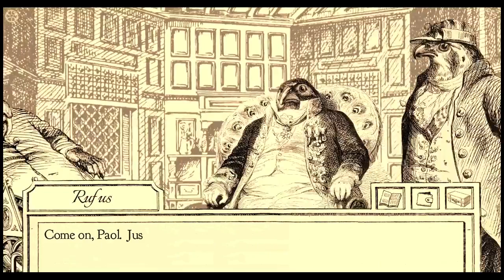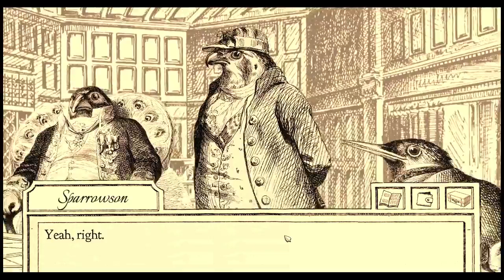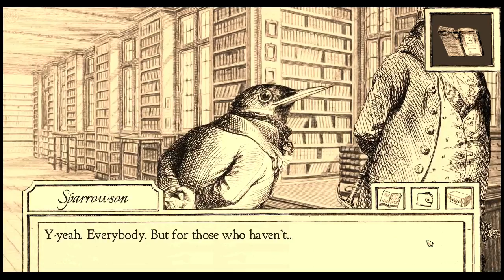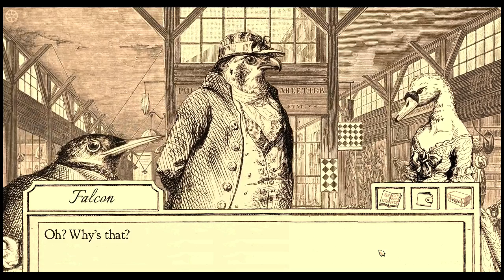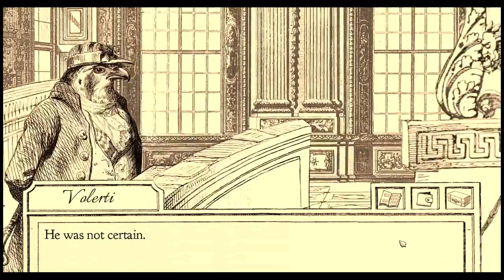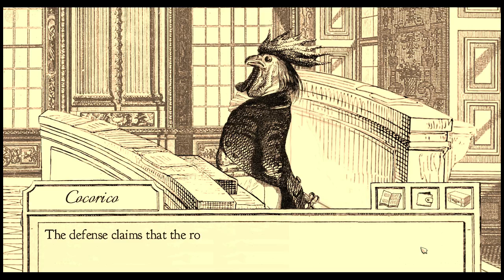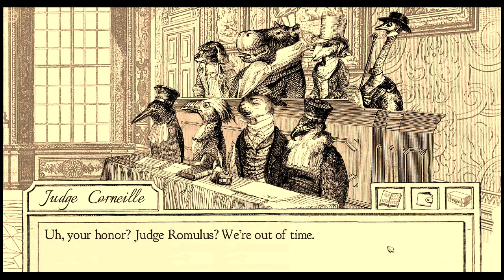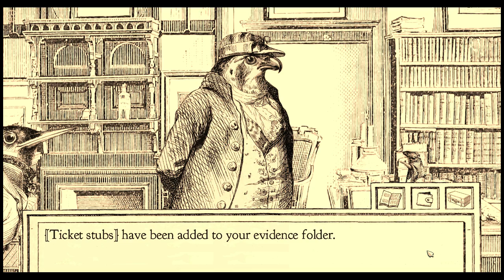TAY Let's Play: Aviary Attorney - Part 4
In part 4, sub judice continues the investigation into the suspicious so-called rose poisoning of a member of the king's guard.